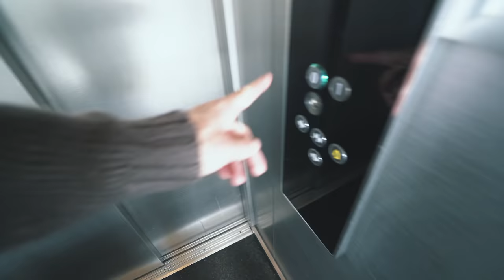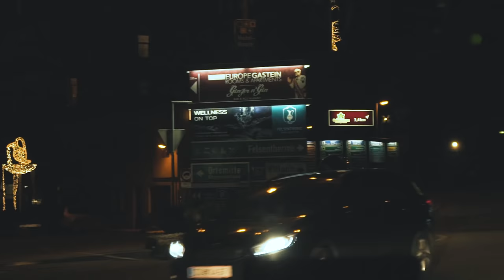I FOUND MR BACKFLIP! | VLOG 316